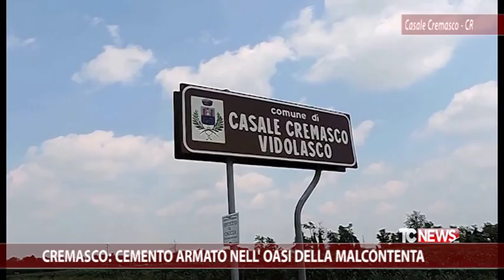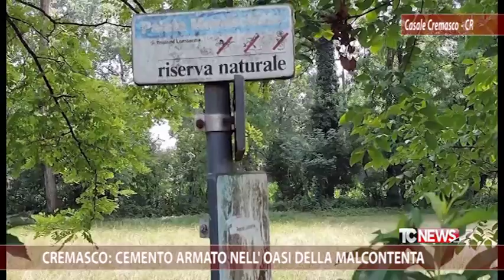Cremasco: cemento armato nell'Oasi della Malcontenta